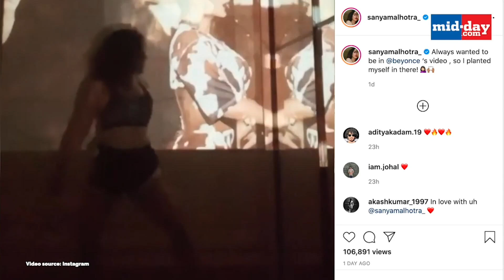Sanya Malhotra's latest dance video will leave you stunned!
Sanya Malhotra is a trained dancer and a testimony to the same is her official social media profile which is filled with various dance videos. She has always impressed the audiences with her talent and her swift dance moves. Keeping her social media game exciting, Sanya has uploaded several dance videos that have taken the internet by storm. Recently, the actress shared yet another one of her incredible dance moves as she grooved to a Beyonce song. Watch this video to see Sanya's sizzling dance!